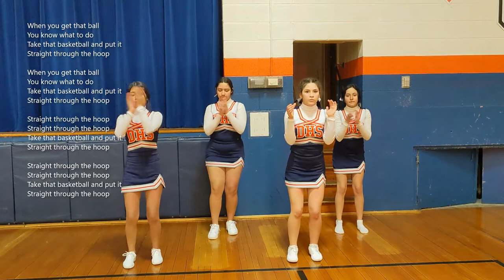DePue HS Cheer Compilation 2022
One cheer, "Action Giants," is missing from this video. It can be seen in the previous version

Opening Cheers
0:02 (Starting Lineup) He's a Giant, He's Tough
0:05 Cheer for the Giants
0:38 F-I-R-E-D-U-P
1:11 Best Around
1:30 V-I-C-T-O-R-Y

Floor Cheers
1:51: (Walkout) DHS Let's Go
2:04 When I say Orange, you say Blue
2:30 Stand up, yell Orange
2:47 The Giants, yeah
3:13 DHS is here to cheer
3:37 The Giants are here
3:56 (Fight Song) Loyalty

Timeout Cheers
5:06 Little Giants
5:17 Giants, Giants, go, go
5:25 Orange, White, and Blue, go DePue
5:36 D D D with an H
5:57 Stand up, be proud
6:18 Let's go Giants, let's go
6:27 Here we go Giants, here we go
6:36 Who who who are we?
6:56 Giants fans let's hear you yell

3 Point Cheer
7:14 B-A-S K-E-T

Free Throw Cheers
7:22 S-I-N K-I-T (Arms)
7:27 Aww whoosh
7:31 We want another one
7:37 S-I-N-K (Claps)

Rebound Cheers
7:44 R-E-B-O-U-N-D (Arms)
7:50 Rebound that basketball
7:58 R-RE (Claps)

Offense Cheers
8:09 Shoot through for 2
8:17 Basket, basket
8:32 M-O-V-E
8:43 Drive, drive
8:56 Take it down
9:20 Offense get to it
9:45 S-C-O-R-E
9:56 Hey we want 2
10:17 Go big blue
10:30 Shoot it up
10:39 Shoot that ball
11:13 Shoot, shoot for a 2, 2
11:26 Dribble, shoot, shoot
11:44 When you get that ball

Defense Cheers
12:23 T to the A to the K to the E
12:38 D D D Defense
12:50 Defense get tough
13:04 Defense defense get your hands up
13:31 Take take take it away
13:41 They got that ball
13:57 They got our ball

Generic Cheers
14:19 To the G to the O
14:30 Giants get tough
14:42 We've got spirit
15:02 DHS we're number 1
15:22 Orange, Blue, and White
15:43 L-I-T-T-L-E-G-I-A-N-T-S
16:05 What's your favorite color, Giants?
16:27 G-I-A N-T-S (Chickens)
16:44 Spirit it rocks
16:56 F-I-G-H-T
17:09 Go go go, get 'em, get 'em
17:18 The Giants are coming
17:41 B-E-A-T
17:53 Who are you yelling for?
18:05 We are super
18:19 Here we go Orange and Blue
18:40 Let's go, let's fight
18:54 We got that winning spirit
19:17 We are the Orange and Blue champions
19:35 [Pressure] we got this game
19:58 Who rocks this G-Y-M?
20:26 You gotta go to fight, you gotta fight to win
20:40 The House
21:12 Pump it up
21:41 Jam with us
22:05 R-O-C-K
22:18 Rock and Roll
22:40 Everybody yell go Giants (Scrambled Eggs)